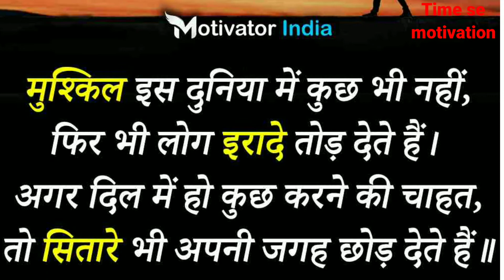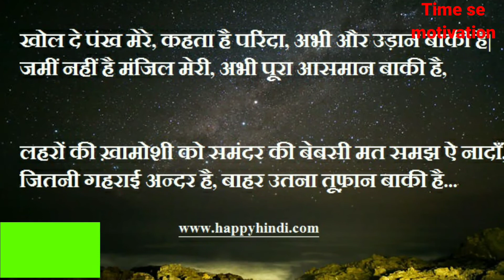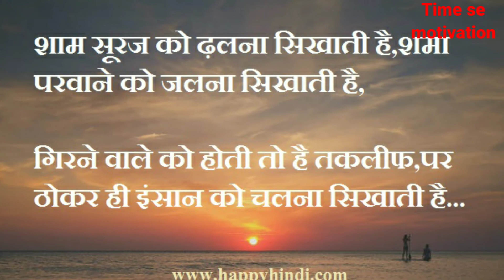Success story of life with motivation thought in Hindi by Time_se_sikho